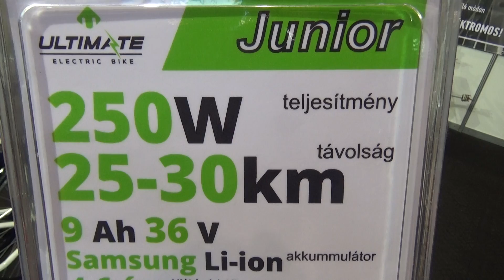Ultimate Junior, elektromos kerékpár, Bringaexpo 2018., v180303-1-115